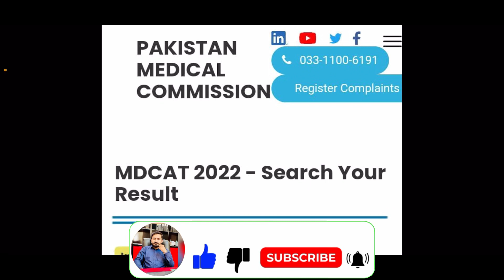Mdcat 2022 Result Announced